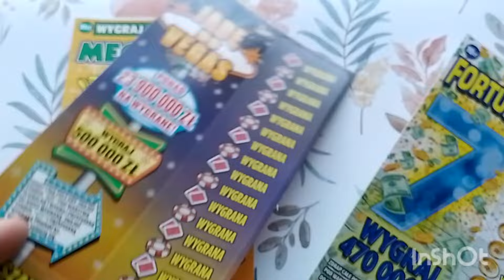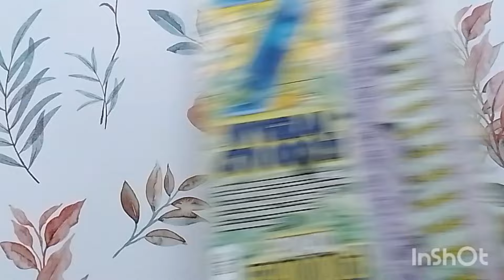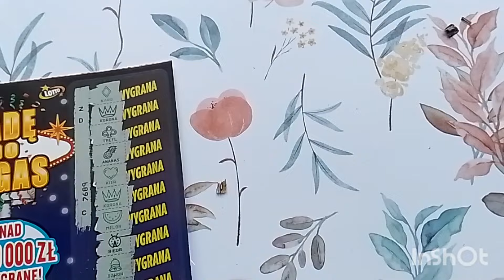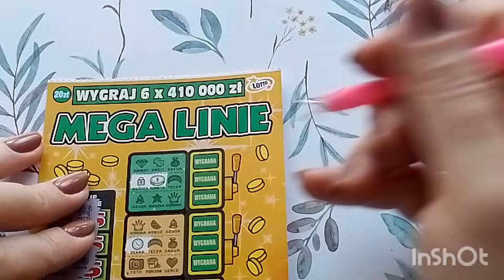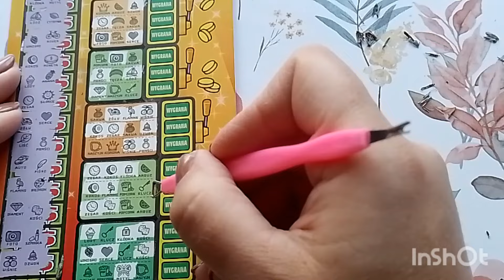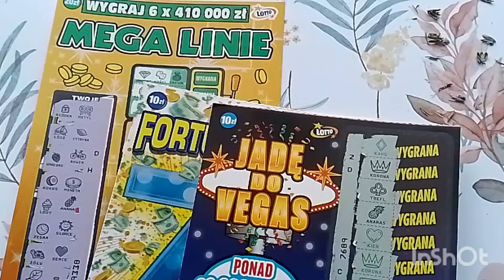#879 Mix na niedzielę 🌞☕️🍬